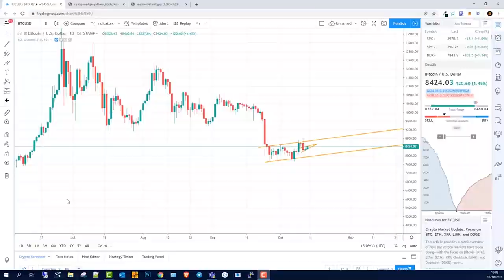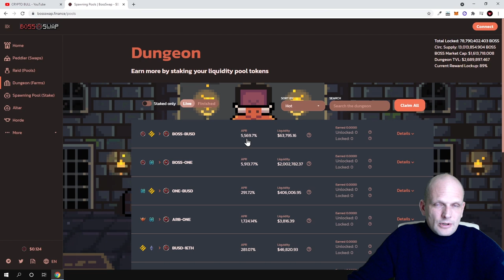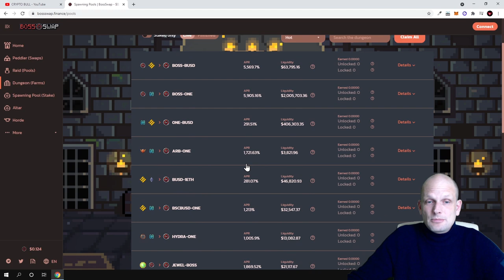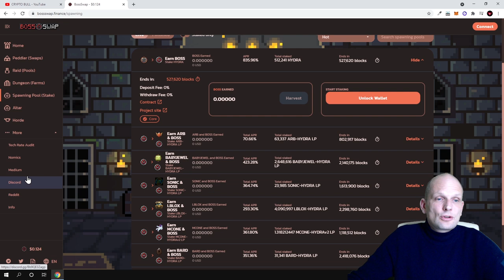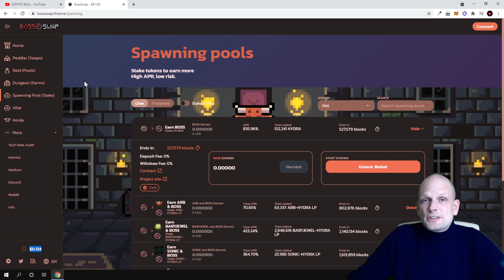NEW DEFI DEX PROJECTS BOSSSWAP (BOSS) CRYPTO PROJECT REVIEW!?!